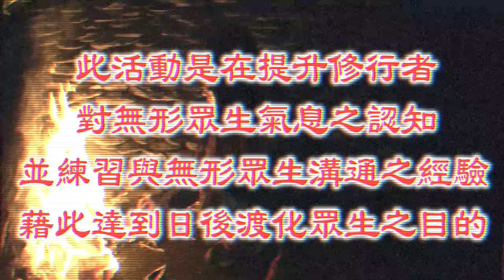張師姐燒化金銀給無形眾生時刮起大風,眾生皆來搶拾金銀,因該今年很多人多沒去掃墓！有空 .慎終追遠，勢必 .民德歸厚矣。